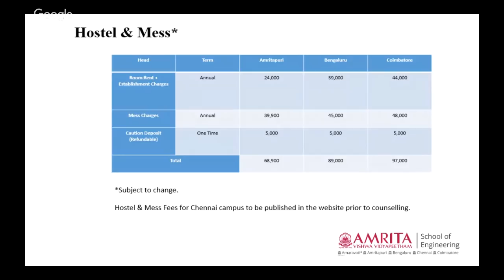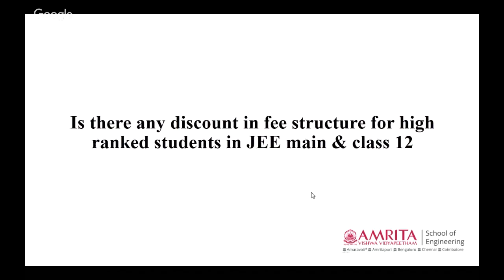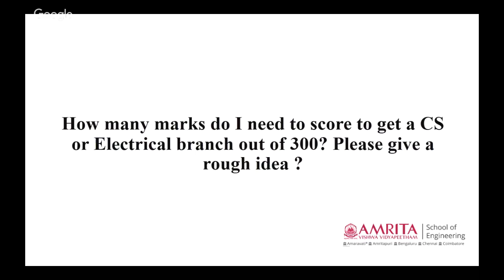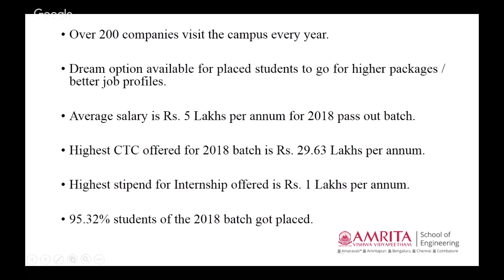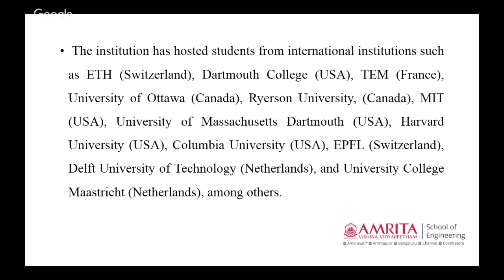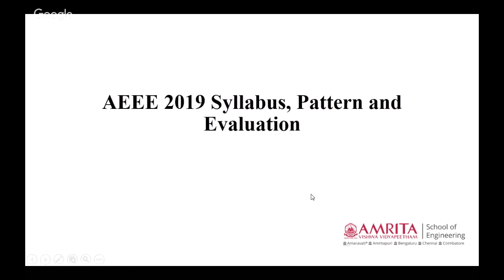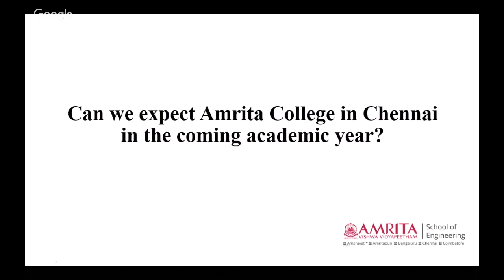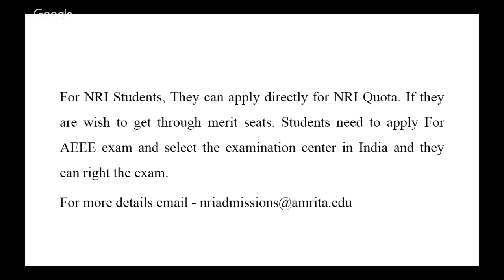Amrita University Engineering Admissions Fees, Scholarships, opportunities and All you Need to Know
Youtube live session to answer your queries pertaining to B.Tech admission 2019. All the queries collected through the Google form will be answered by our expert to clear your doubts related to the admission process, fees, Scholarships, Placements, Amrita Engineering Entrance Examination (AEEE), admission through JEE, etc.

Don't miss out this wonderful opportunity to know more about Amrita School of Engineering. You may share this information with your friends who are B.Tech aspirants.

The last date to apply for B.Tech admission 2019 through Amrita Engineering Entrance Examination (AEEE) is April 15, 2019.